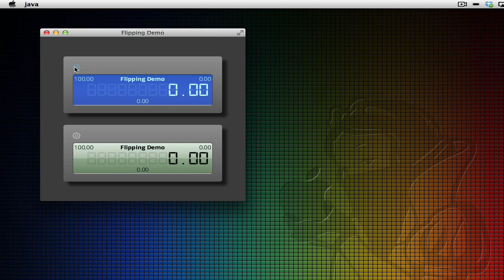JavaFX FlipPanel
Something that was on my list for a long time was a simple panel that has a front- and a backside and can flip between these sides. So now this panel is part of my Enzo library which could be found on bitbucket.
Enjoy JavaFX...